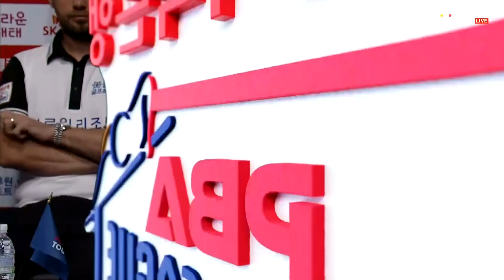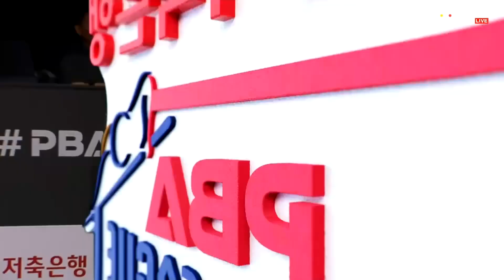4세트 HL 블루원리조트(강민구,스롱) vs 웰컴저축은행(김임권,최혜미)[웰컴저축은행 PBA 팀리그 2023-2024] 1라운드 (23.08.03)